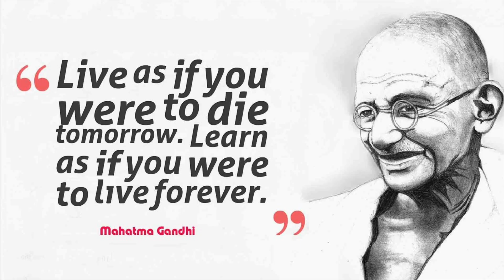Gandhi Jayanti Status|Happy Gandhi Jayanti Status|2 October Whatsapp Status|Mahatma Gandhi Jayanti